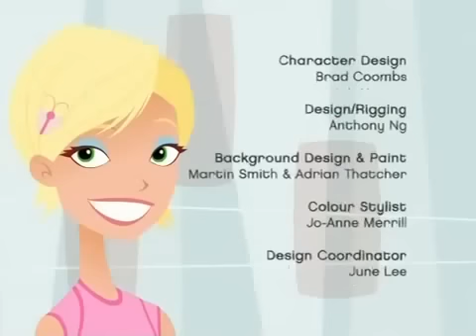6teen [Fashion Victims: Season 3 Episode 20] Part 2/2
Jen is putting some old clothes up for the mall clothing donation drive, but Jonesy sees that the donated clothes were from his father and uses the donated wardrobe for himself in an attempt to act cool. He is discovered by a mysterious man who claims he is the latest teen-trend finder, and offers Jonesy a job. Jonesy gladly accepts and attempts to find hot new trends.